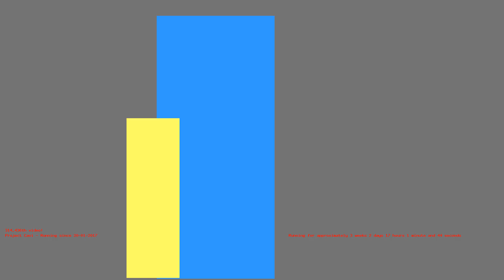1486998349 - Webdriver Cavi - O